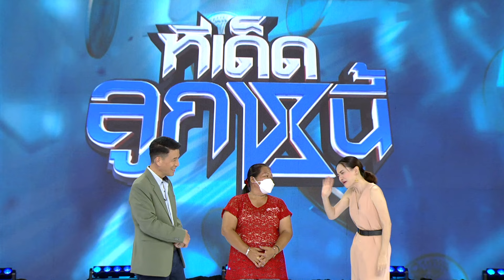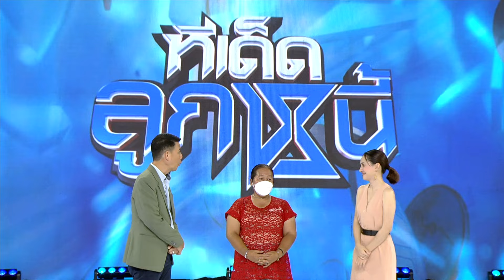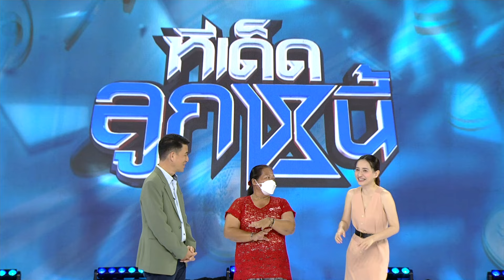ทีเด็ดลูกหนี้ 10 ตุลาคม 2567